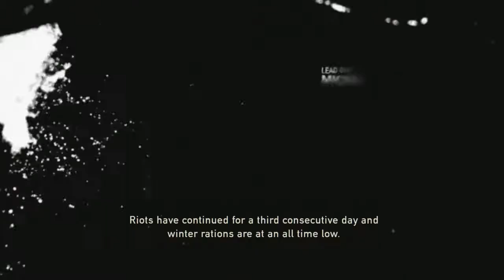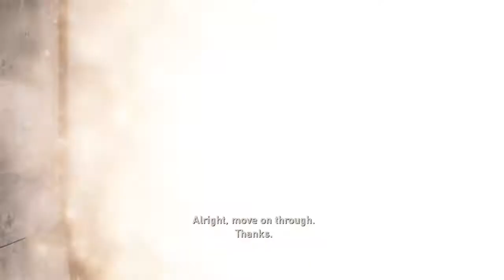Come back.. Don't leave me. Ha! |The Last of Us| walkthrough part 2